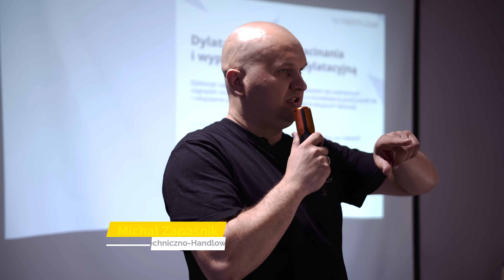FESTPIKNIK 2024 - spotkanie wykonawców mikrocementu | 2 EDYCJA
Druga edycja FESTPIKNIKU już za nami! 💪 Zapraszamy do obejrzenia relacji z wydarzenia, podczas którego ponownie zgromadziliśmy największych pasjonatów mikrocementu w Polsce.
W trakcie spotkania uczestnicy mieli okazję cieszyć się nie tylko rozrywką w malowniczej scenerii nad jeziorem Zegrzyńskim, ale również zdobywać cenną wiedzę i wymieniać doświadczenia. Nasz panel dyskusyjny był platformą do inspirujących rozmów i dzielenia się pomysłami.
A impreza? ☀️ Pogoda dopisała, tworząc idealne warunki do świetnej zabawy. Nawiązały się także nowe, wartościowe znajomości, które (mamy nadzieję😊) w przyszłości mogą przerodzić się w ciekawe współprace! Przygotujcie się na pełne emocji podsumowanie z mnóstwem pozytywnej energii! 🎥 Obejrzyjcie naszą relację i przekonajcie się sami, jak było!

Wspaniale jest jednoczyć ludzi o wspólnych pasjach i tworzyć niezapomniane chwile razem! Do zobaczenia na kolejnej edycji FESTPIKNIKU! ☀️